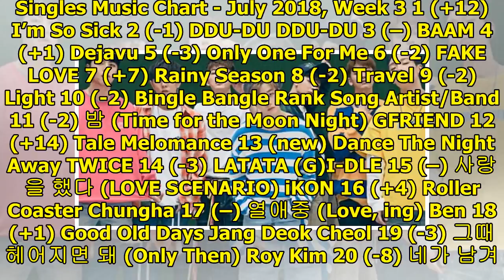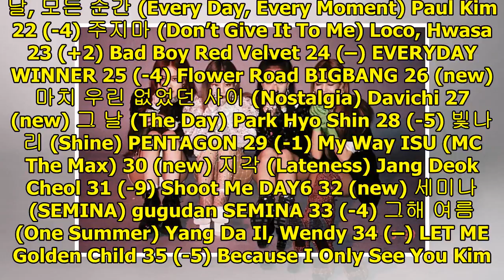Apink Ascends With "I'm So Sick"; Soompi's K-Pop Music Chart 2018, July Week 3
Display. Sharethrough. Soompi.1x1 Apink’s “I’m So Sick” moves up 12 spots to become our new No. 1 so...